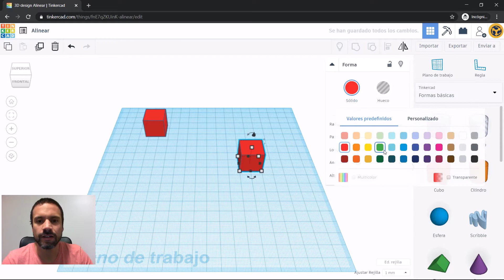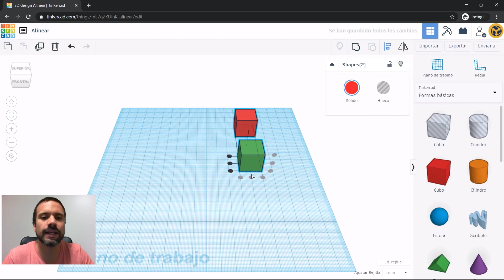5.4 Modelado 3D con Tinkercad - Alinear